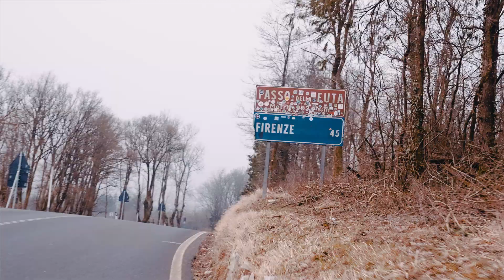The new FUTA - Ducati powered by THOK E-Bikes, discover the e-road world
Ducati powered by THOK extends its range to the e-road world: the new FUTA marks the brand’s entry into the road bike segment.

DUCATI powered by THOK estende la propria gamma nel mondo e-road: nasce la FUTA che segna l’ingresso del brand nel segmento delle bici stradali.